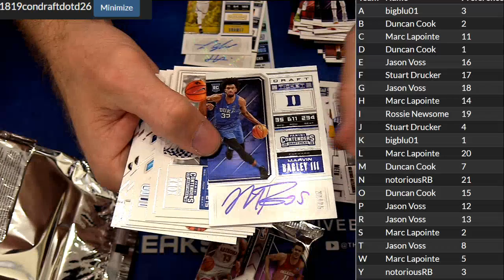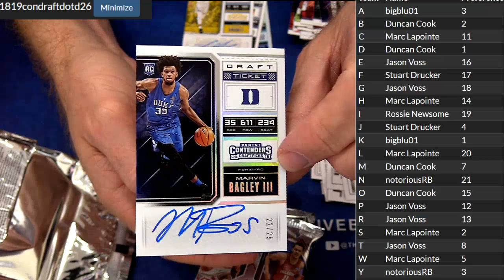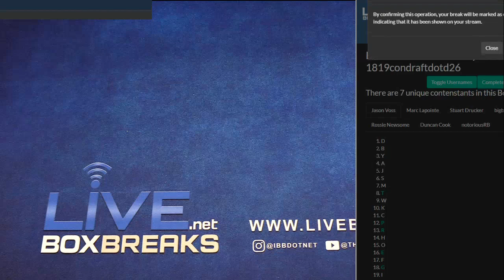2018 19 Contenders Draft DOTD #26 LBB